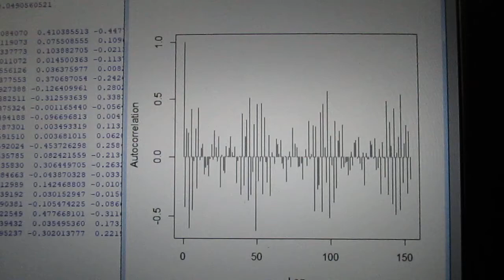統計数理に基づいた「超音波技術（R言語）」